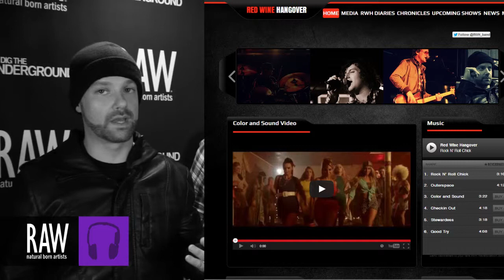RED WINE HANGOVER at RAW:Nashville Marvel 04/26/2013